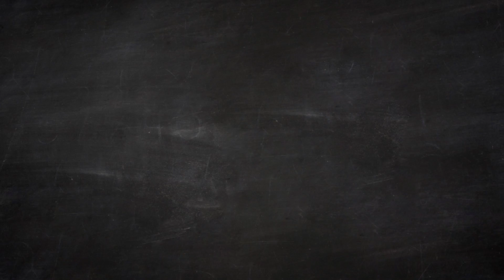Печени Зимни ябълки с канела | Толкова е лесно! с Изкуството да живееш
В това кратко видео Сана от Изкуството да живееш ни показва колко е лесно и бързо да си направим вкусни и здравословни печени Зимни ябълки с канела, ! Опитай и ти! :) ТОЛКОВА Е ЛЕСНО!